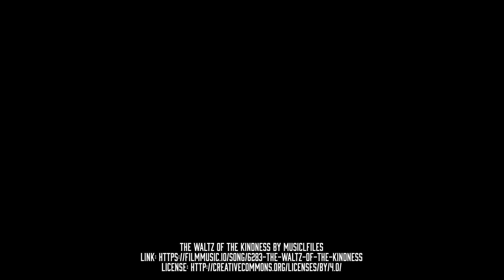Podpořte nás na Patronu!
Podpořte Krotitelé draků na Patronu! Hrajeme pro vás už víc než rok a díky vám se můžeme posunout zase o další level vejš!